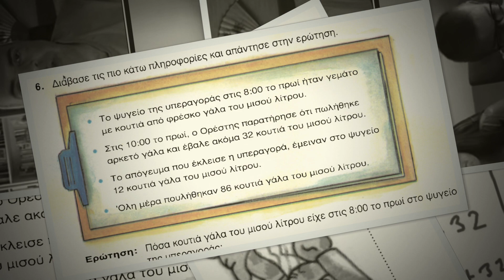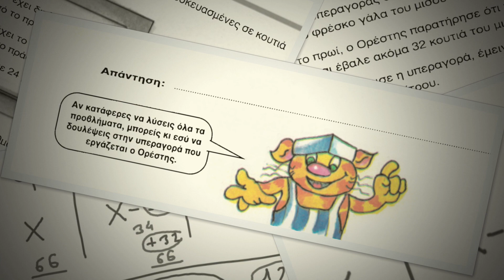Ν. Λυγερός: e-Μάθημα: Κρυφοί αριθμοί. 25/08/2022